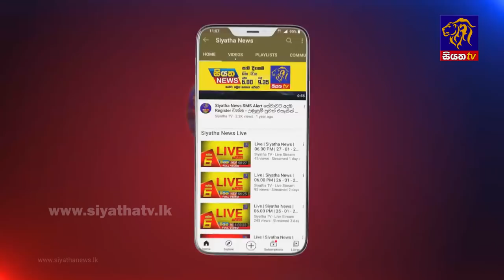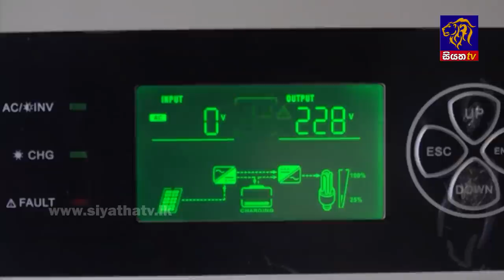Siyatha News | 06.00 AM | 02 - 05 - 2022